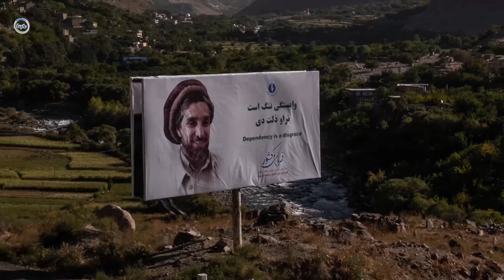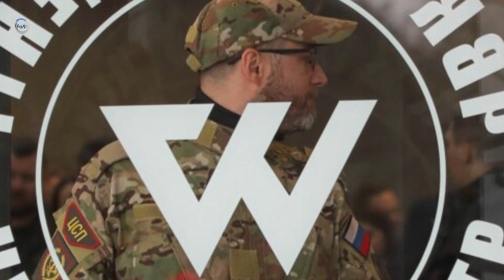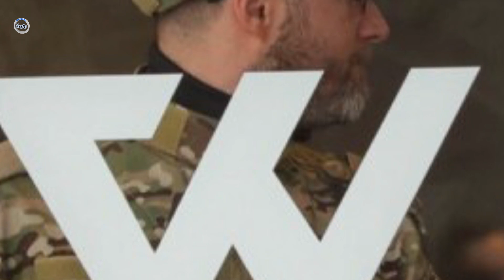عاجل: علت با.زداشت جنر.ال مبین معلوم شد و بلا.ی تازه که ط.البان بالای موسی شاهین آوردند